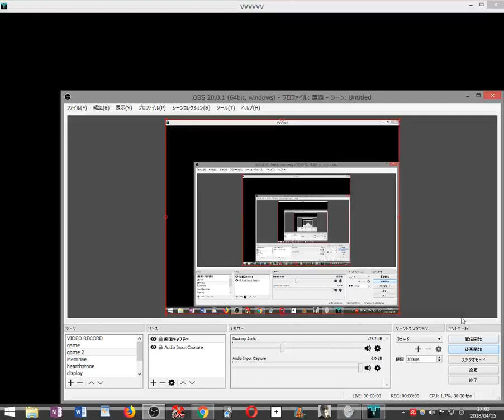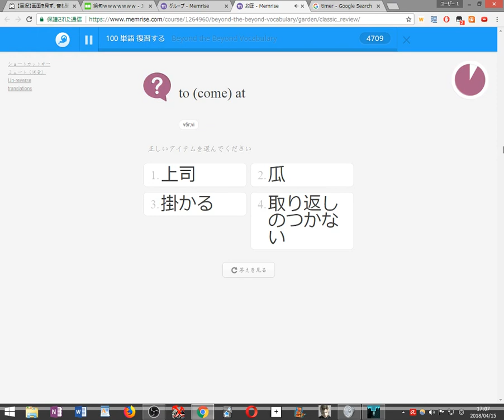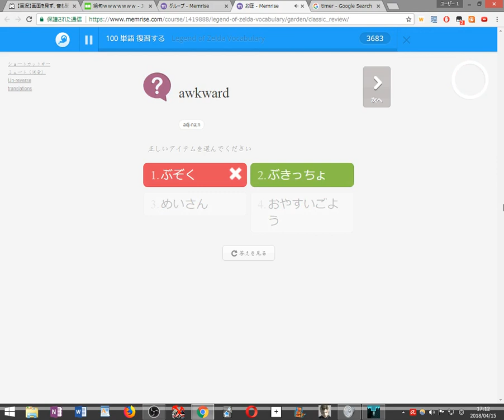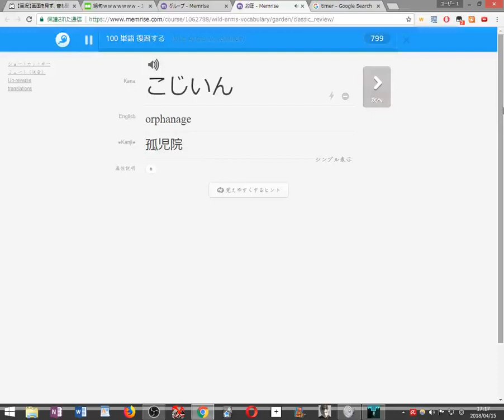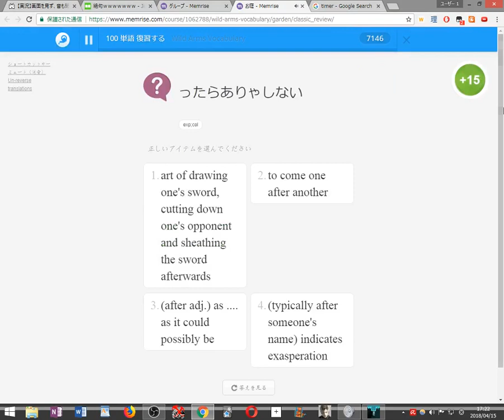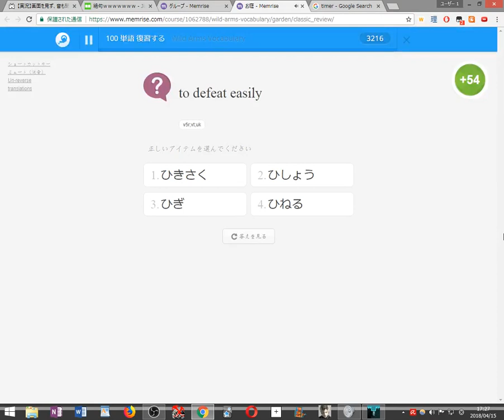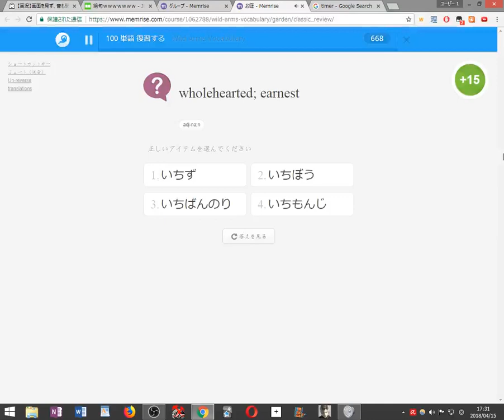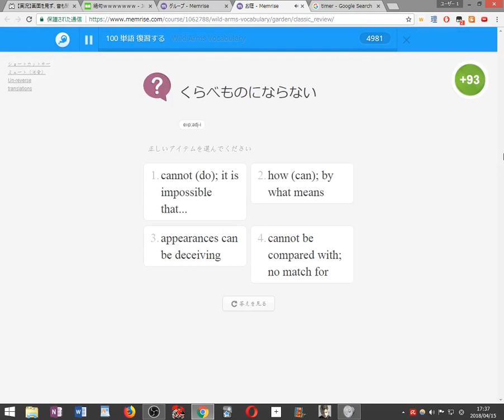【初見縛り実況】死んだら100単語を勉強するVVVVVV part42